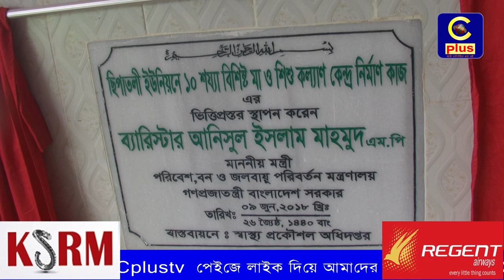হাটহাজারী ছিপাতলীতে ১০ শয্যাবিশিষ্ট মা ও শিশু কল্যাণ কেন্দ্রের ভিত্তিপ্রস্থর স্থাপন